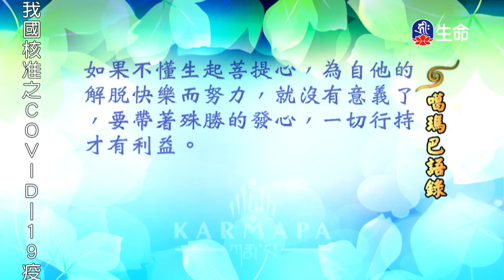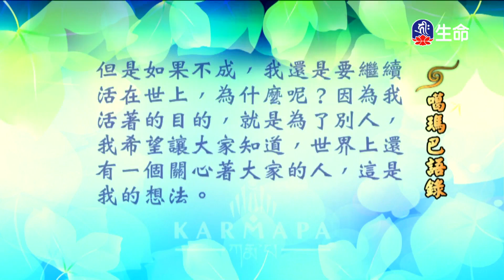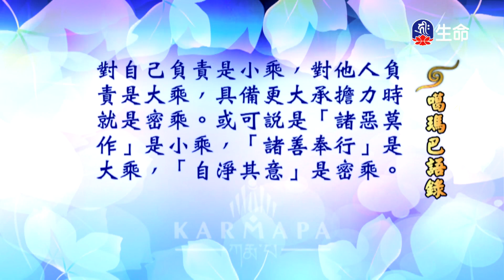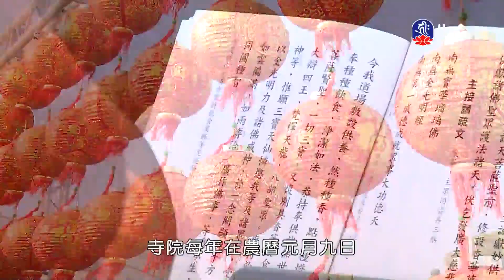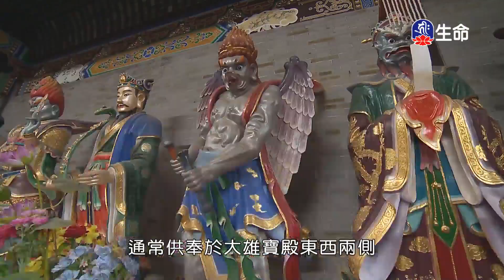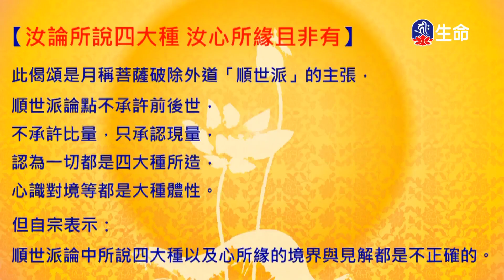噶瑪巴語錄(42)_噶瑪巴語錄_(lifetv_20221220_09:00)